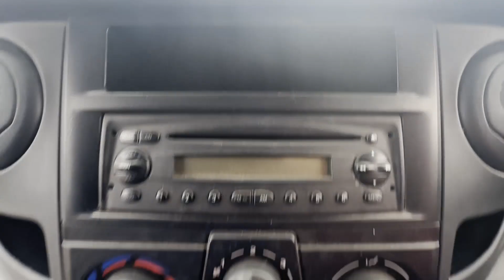GN07UER - 2007 Iveco Daily 35S12 W/B 3950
Model: 2007 IVECO DAILY 35S12 W/B 3950
Body: White - Panel Van
Mileage: 170823
MOT: 23rd December 2024
Engine: 2287cc F1A/85BHP
Transmission: 5 Speed Manual - RWD
Condition Summary: Bodywork is in decent, average condition. Interior is in decent, average condition. Rear load area is in decent, average condition.Genuine honest work van. This van will make a` great workhorse possible even a good camper project! These Iveco"s really do what they say on the box the last forever and look good doing it!
Features: 2 Former Keepers,
EU Status: Euro 4
HPI: Clear